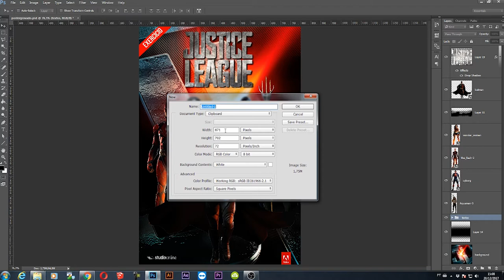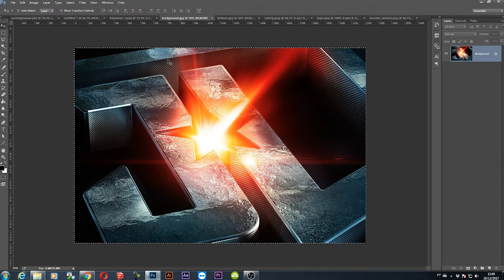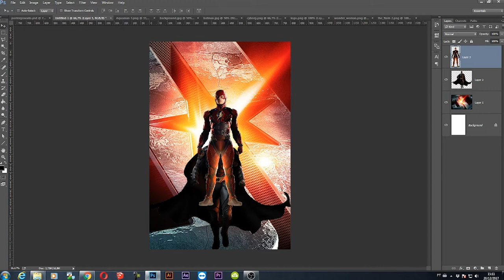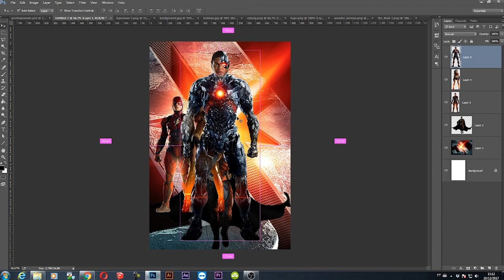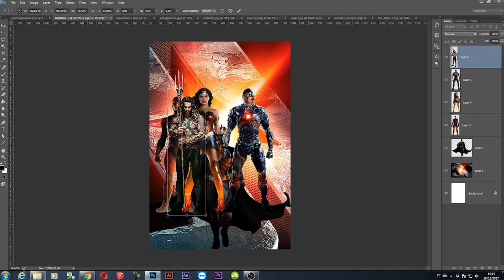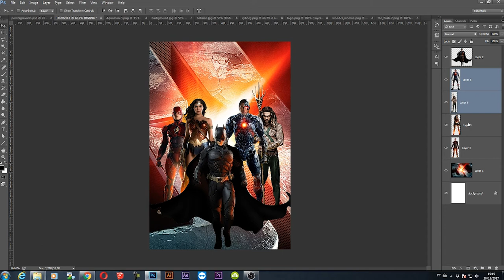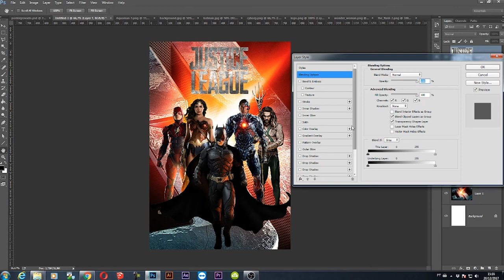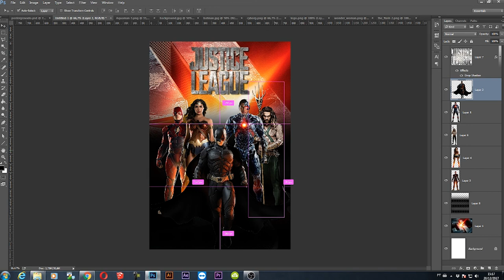FAÇA VOCÊ MESMO UM POSTER (LIGA DA JUSTIÇA)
No tutorial de hoje nós vamos ensinar como fazer um Banner da Liga da Justiça, com as ferramentas mais básicas do photoshop. E quem mostra isso para vocês é o nosso Professor Ricardo

Assine o nosso canal para receber as dicas sobre esse universo e dê o pontapé inicial na sua carreira.